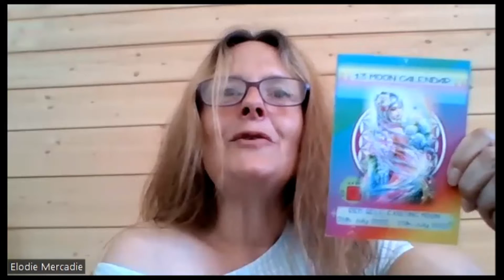Calendrier des 13 lunes, une histoire d'Amour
Ateliers, stages, soin/décodage
Pour commander le synchro de Graham
(et aussi auto-collants Fleurs de vie, ...)
Nous vivons une intense accélération dans le processus de libération et d'ascension planétaire : surfons avec grâce, quels que soient les événements, sur le temps naturel de la synchronicité.
Telegram : OMA 13:20